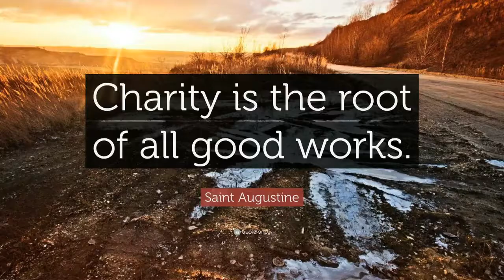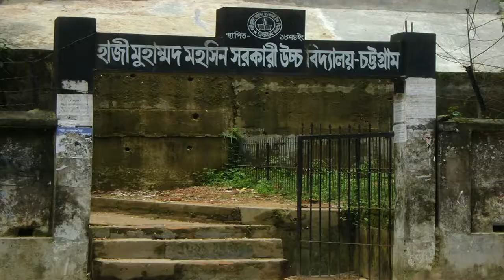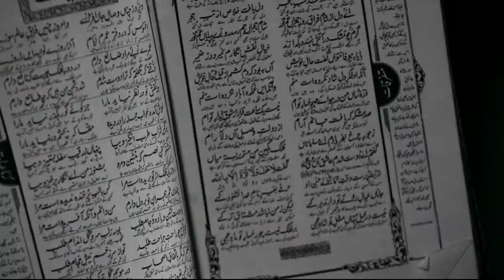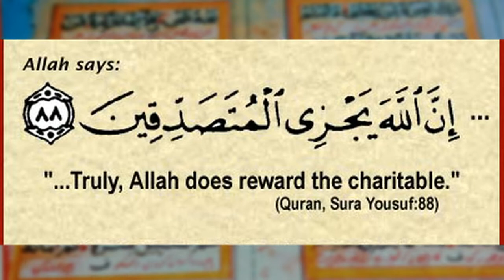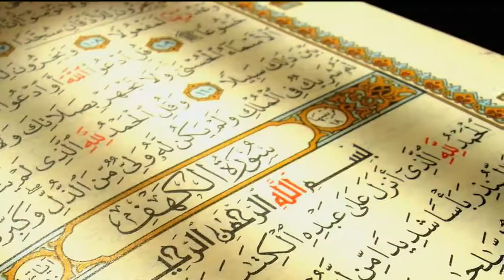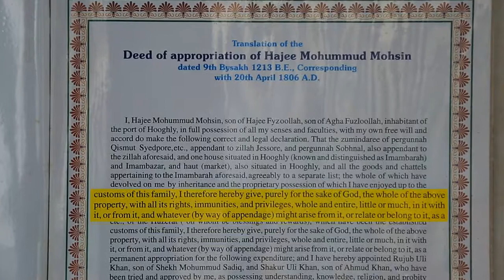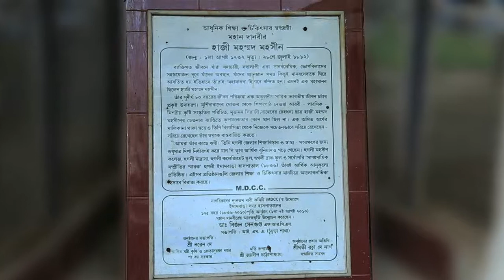Haji Mohammad Mohsin Story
Biography Haji Mohammad Mohsin